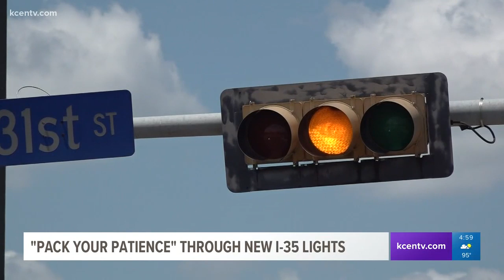‘Be patient’: TxDOT responds to concerns over Temple traffic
As Temple drivers navigate the new roadway over I-35, there are still closed lanes, unfinished striping and light synchronization issues leading to congested traffic.